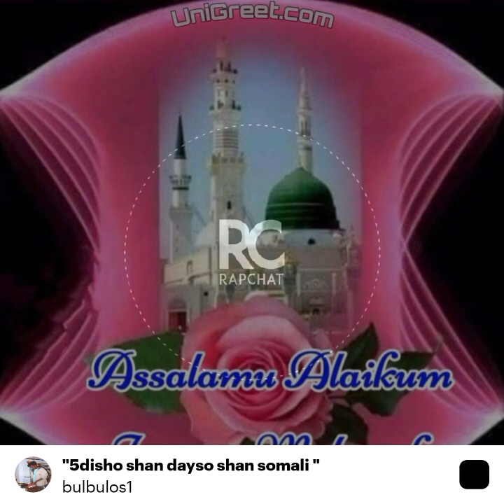hees cusub 5disho shan dayso shanta somali ee sedex Ali xaruun cali